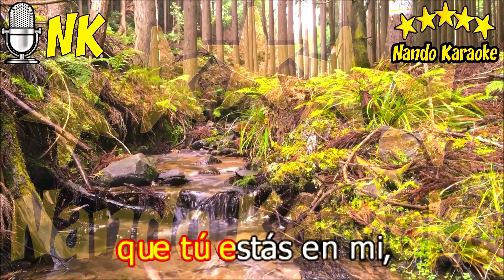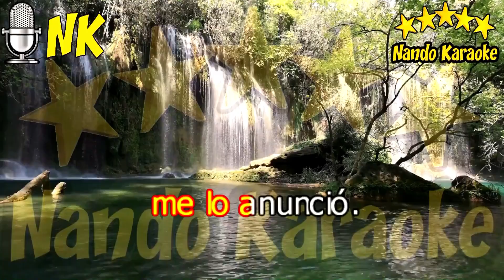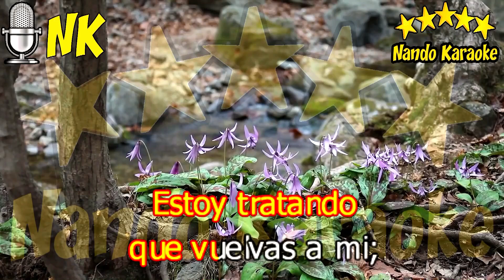LA VUELTA - Los Silvertons Karaoke